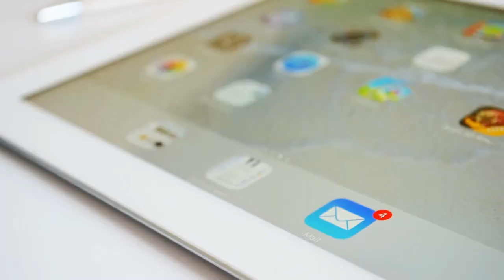okwrite - How Startups Are Generating More Customers With Inbound Marketing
How Startups Are Generating More Customers With Inbound Marketing

Inbound marketing offers personalized experiences and rewards customers for their time. To get the most out of inbound marketing, startups need to optimize their website and establish a social media presence.

It offers many benefits and can be established with a small staff and low overhead. Content creation companies can help develop an inbound marketing strategy.

Inbound marketing is the most powerful way for startups to stand out from the crowd and generate more customers.

okwrite produces powerful inbound marketing blog content based on your unique goals. Win new customers, generate new leads, and educate your market... one blog post at a time.